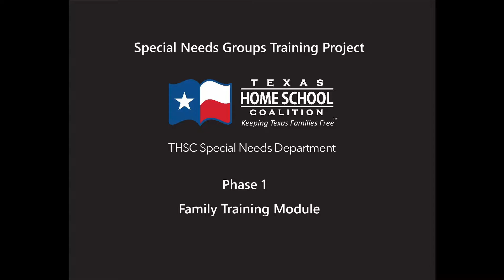Ways to Connect with a Special Needs Classmate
How a special needs student is perceived by peers is usually the most crucial aspect on whether that student will be successful in a class.  A teacher can do some things to help with the inclusion process, but when older students use the methods described in this video to do their part, the classroom environment will be less intimidating and more successful for a special needs student.